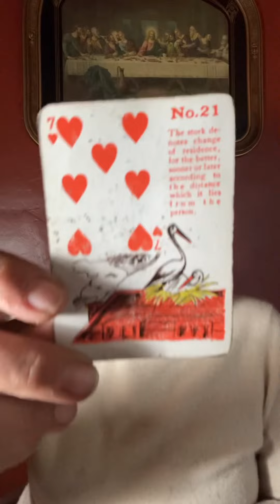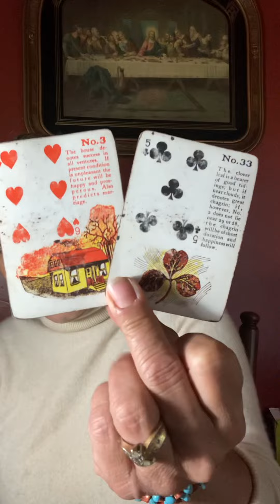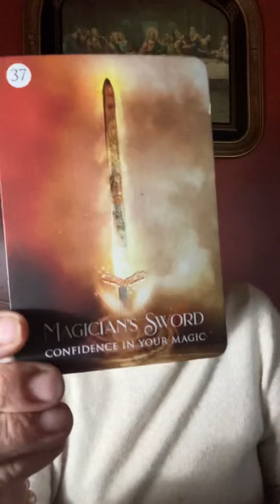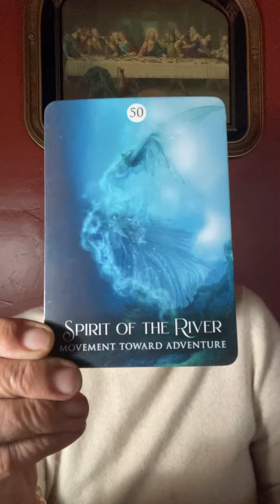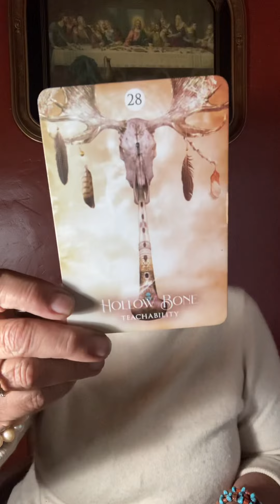Virgo June 1 to the 15th of 2022. Making changes happening for you.￼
Policy

Check out
A friend of mine, footsteps to Peace

Delivery

1.Delivery is usually  with in 5 days. If readings are in high demand then 5-10 days; You will be notified if it will be past 5 days.

2. You have the choice of